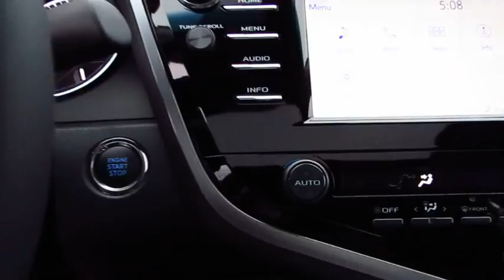2018 Toyota Camry Live Video! Tampa, Wesley Chapel, Brandon, New Port Richey, FL Live 180997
Stadium Toyota
5088 N. Dale Mabry Highway

Become acquainted with our fantastic 2018 Toyota Camry SE Sedan offered in amazing Ruby Flare Pearl. Powered by a proven 2.5 Liter 4 Cylinder that extends 203hp while mated with an innovative 8 Speed electronically controlled Automatic transmission. Emulating driving passion while providing near 39mpg on the open highway, you will be impressed with the powerful acceleration and handling of this Front Wheel Drive Camry. Athletic and gracefully, the exterior of the Camry is accented by a sultry, seductive shape. You will be immediately attracted to the black front grille with sport mesh insert, alluring 18-inch black machined-finish alloy wheels, and rear spoiler.     Slide into the comfortable Sport SofTex trimmed seats as you savor ergonomically designed features including a 7-inch touch-screen display, Entune 3.0 Audio with connected Navigation and App Suite, Bluetooth, and an excellent six-speaker sound system with steering wheel mounted controls. You will also appreciate remote keyless entry, cruise control, a rearview camera, a tilt-and-telescoping steering wheel and split-folding rear seats. Stunning looks, fantastic handling, the newest technology and the roomy interior make this Camry an absolute joy to own.    Camry offers anti-lock brakes with brake assist, stability control, and an army of airbags that combine to safeguard you in this impeccable Toyota with a sterling reputation for reliability. Enjoy this smooth, quiet ride!